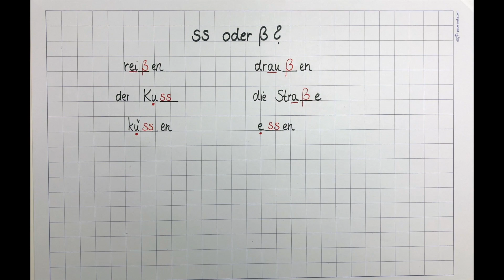ss oder ß? - in drei Minuten erklärt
Wann schreibst du ein Wort mit "ss" und wann mit "ß"? Wie bei den doppelten Konsonanten kommt es auch hier auf die Vokallänge an. Sprichst du den Vokal vor dem ss/ ß lang oder kurz?

Du möchtest ein Video zu einem bestimmten Thema? Dann schreib mir in die Kommentare.